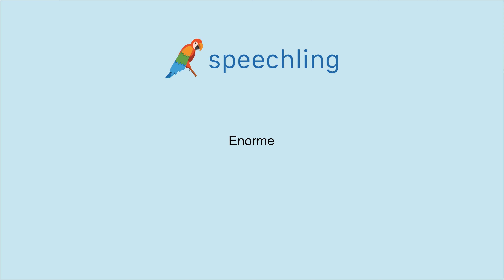이탈리아어로 "거대한" 말하는 법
남자 목소리 :
Enorme

여성 목소리 :
Enorme

남성 음성 번역 :
거대한

여성 음성 번역 :
거대한